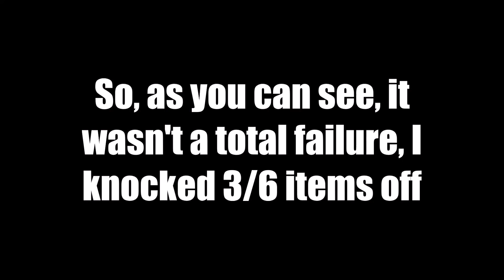Mystery Tackle Box Trout Slam Attempt April 2017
Fishing with the 2017 April Trout Box MTB
Editing Software – Cyberlink PowerDirector Pro
Check us out on social media - @the_master_casters
 Personal IGs
Jeremy - @the_master_caster
Fishbrain –  @The_Master_Caster